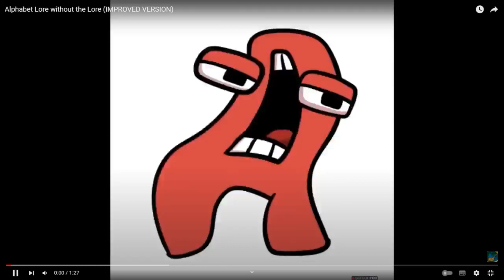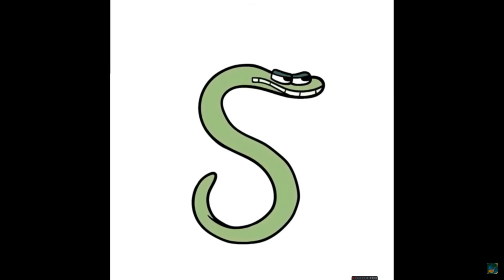Alphabet lore But I voiced